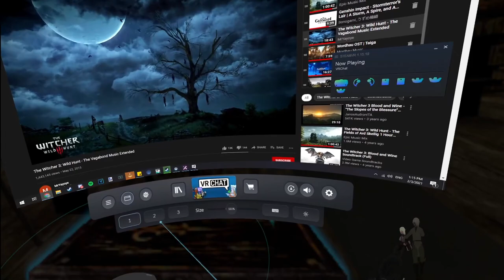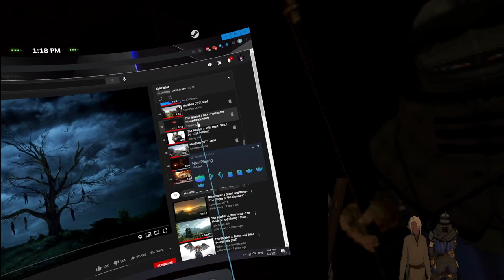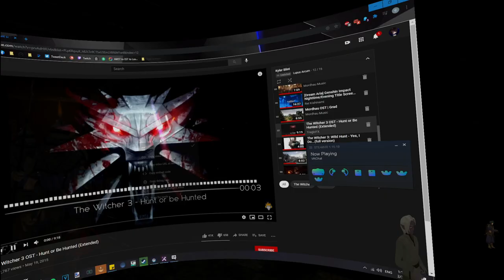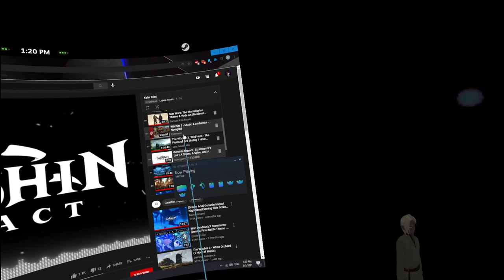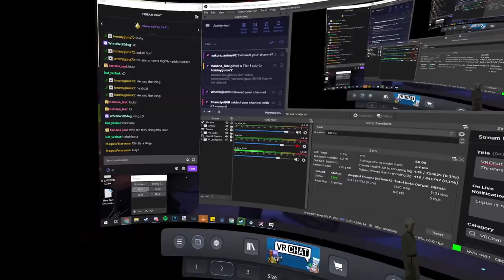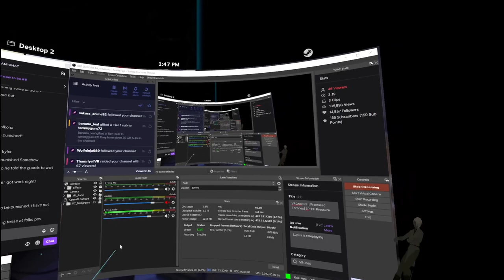Fractured Thrones RP (Kyler Blint) | Episode 13 Pressure | Part 3 of 6